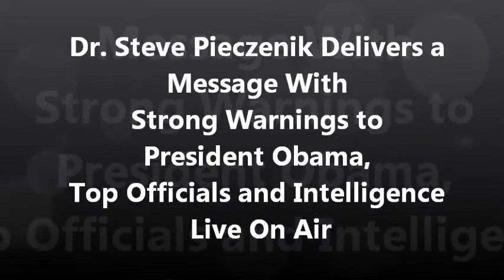SpyMaster Steve Pieczenik Delivers Strong Warning To President Obama and Top Officials Live On Air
On the Alex Jones Show SpyMaster Steve Pieczenik sends a strong warning to President Obama, Top Officials and Intelligence people.